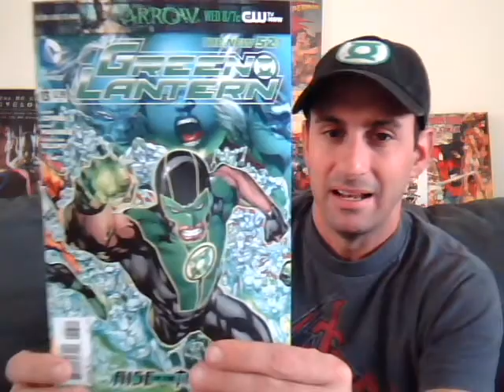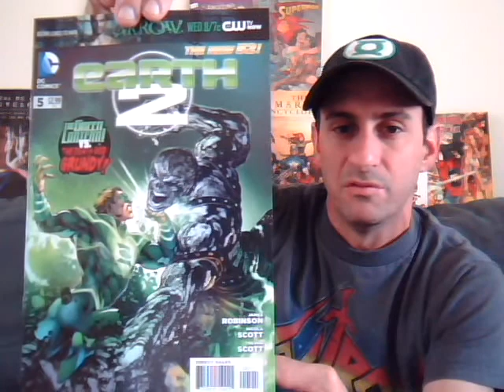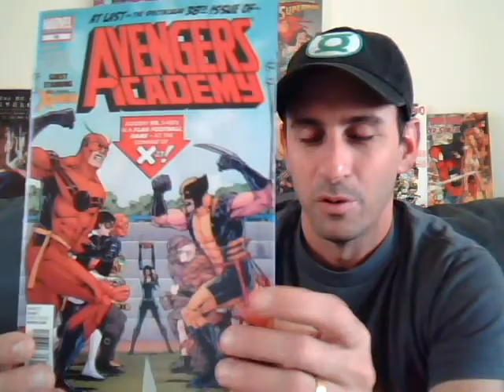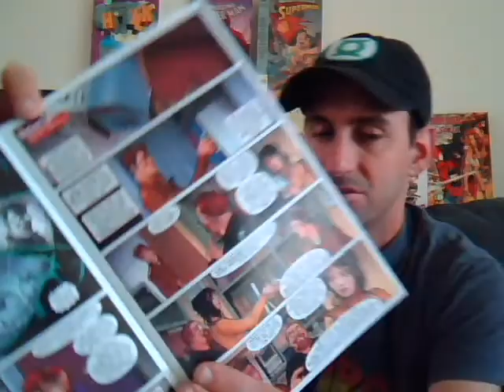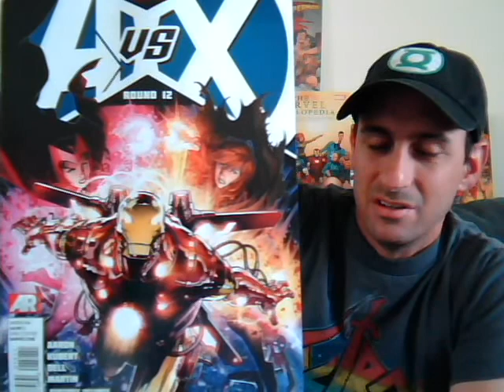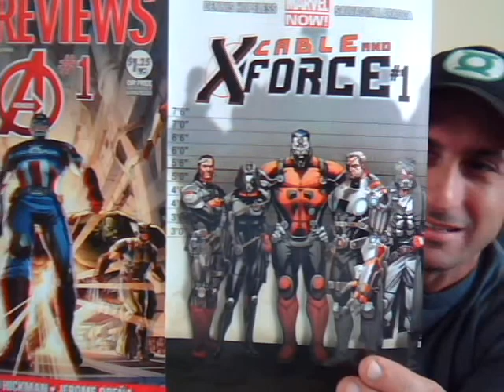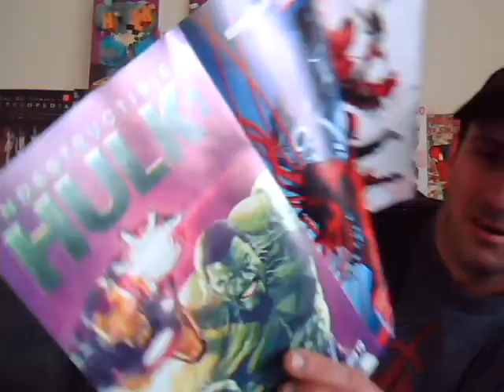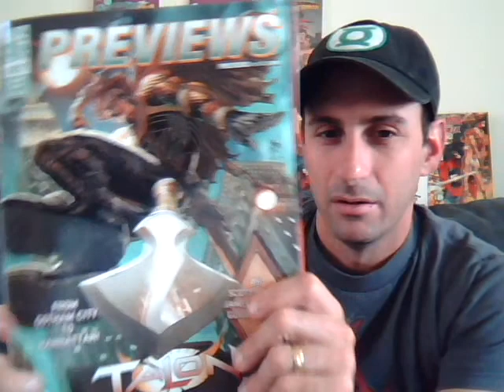Comic Book Haul Week 36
This week there are lots of great titles that came out !! See which ones I grabbed, and guess what? That is right, October is here and that means Marvel Now is just around the corner.